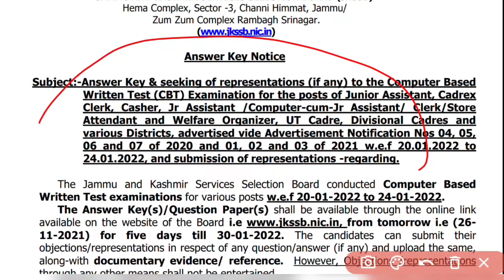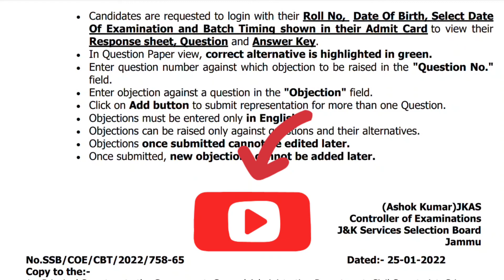JKSSB Junior Assistant Answer Key Notice 2022 || Jkssb latest updates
Junior Assistant Answer Key & seeking of representations (if any) to the Computer Based
Written Test (CBT) Examination for the posts of Junior Assistant, Cadrex
Clerk, Casher, Jr Assistant /Computer-cum-Jr Assistant/ Clerk/Store
Attendant and Welfare Organizer, UT Cadre, Divisional Cadres and
various Districts, advertised vide Advertisement Notification Nos 04, 05,
06 and 07 of 2020 and 01, 02 and 03 of 2021 w.e.f 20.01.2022 to
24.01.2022, and submission of representations -regarding.

jkssb junior assistant admit card 2022